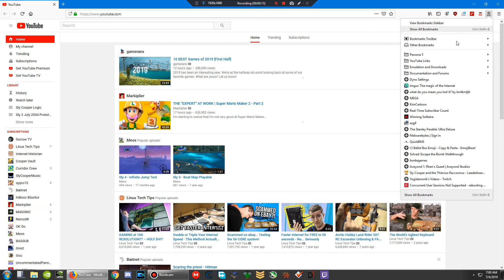"Likely spam"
GG